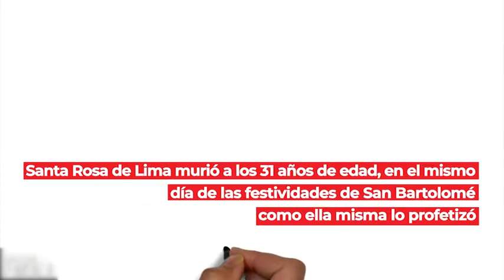Efemérides 24 de agosto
Fallece en 1617 Isabel Flores de Oliva, Santa Rosa, nace en 1899 el escritor Jorge Luis Borges, nace en 1933 el cómico Alberto Olmedo, nace en 1919 el cantante cubano Benny Moré